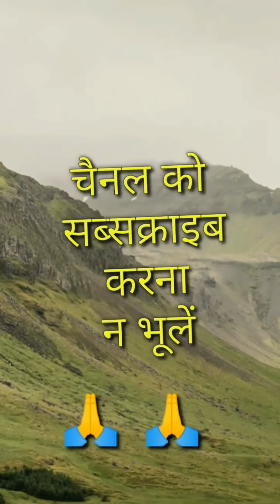Cg Tik tok Video Chhattisgarhi Tiktok Video Viral Cg Instagram Cg Reels Video Kaniha Ma Kardhan Song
Cg Tik tok Video Chhattisgarhi Tiktok Video Viral Cg Instagram Cg Reels Video Kaniha Ma Kardhan Song, new chhattisgarhi tiktok viral video 2021 || chhattisgarhi reels video

CG Tiktokers

Note:-